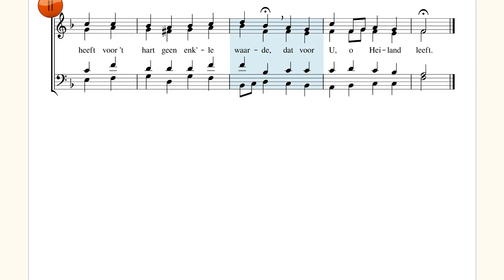Dank, aanbidding, lof en ere. Freylinghausen.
(1.) Dank, aanbidding, lof en ere
komt U toe, o bruidegom.
Vrede en vreugde schenkt Gij, Here,
nu Gij zijt in 't heiligdom.
IJdel is de vreugd' der aarde;
alles wat de wereld geeft
heeft voor 't hart geen enk'le waarde,
dat voor U, o Heiland, leeft.

English translation of the Dutch lyrics:

1. Thanks, worship, praise and honour are due to You, oh Bridegroom
Now You are in the sanctuary, You give peace and joy, oh Lord
The earthly joy is idle. For the heart that lives for You, Saviour,
there is nothing of any value in this world

2. It is dark all around us, barren and desolate, wherever the eye wanders
But Your light has shone upon us, and has illuminated our obscure hearts
From afar we already see the shores where the night will be no more
where we shall rest forever, reigning over the universe

3. There, oh Lord, You'll relieve all the sorrow, wipe away the tears of pain
Joy will fill our hearts forever, when we in glory gather around You
The earth, the stage of all Your suffering, a place of misery for us
will see You coming in the clouds, united with Your saints

4. Throne and sceptre, crown and power You'll share with Your blessed bride
She will live with You forever, and is yearning for that time
when she will behold Your fullness there, and will praise You in her song
She will see in Whom she trusted, what a glorious delight !